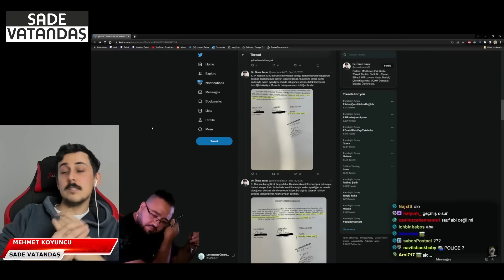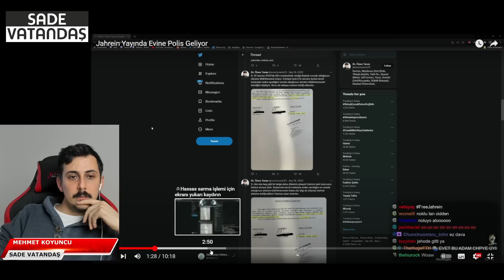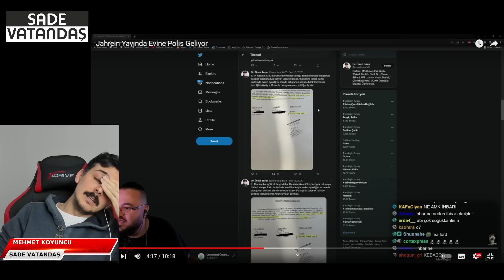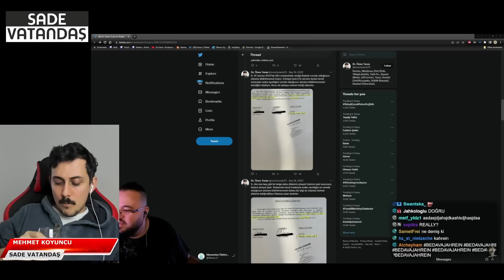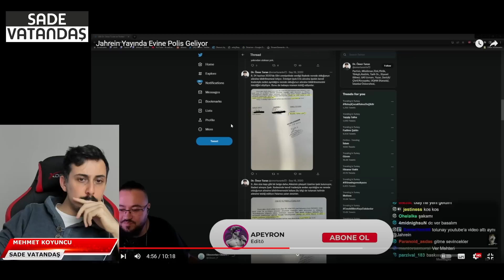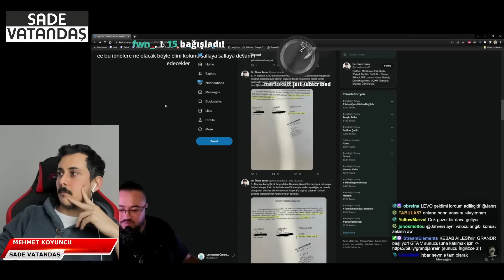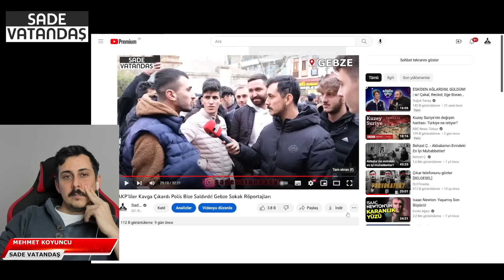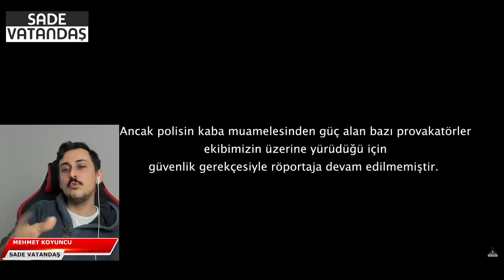Jahrein'in Evine Şikayet Üzerine Gelen Polis Baskınını İzliyoruz! Sade Vatandaş Twitch Yayınları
Sade Vatandaş sokak röportajlarında Antalya' da gündeme dair, siyasi ve ekonomi röportajda,